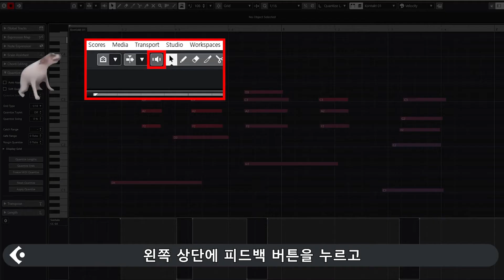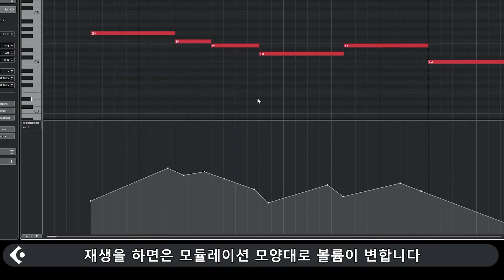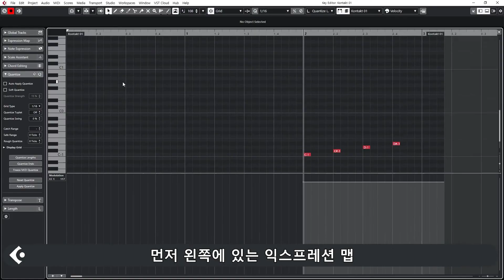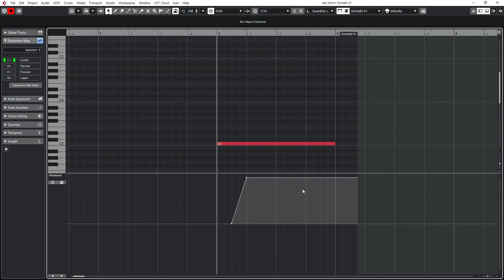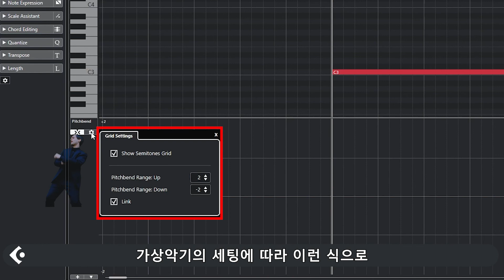큐베이스11 키에디터 #5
모든 영상의 자막은 VREW를 활용해 제작되었습니다 !

이 전에 만들었던 영상이 다소 중구난방이라
9가지의 강의로 나눠서 만들어보았습니다 !

미디스트링,드럼,베이스 등의 강의도 준비중이니 조금만 기다려주세요 ! 감사합니다 !

모든영상의 자막은 Vrew로 작성되었습니다 !